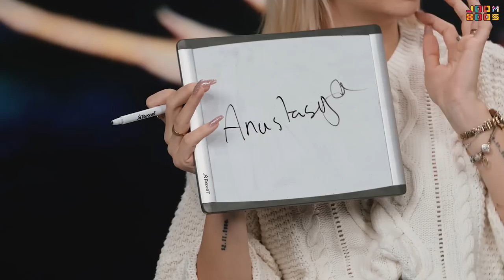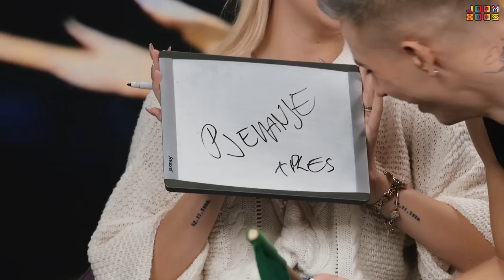TKO BOLJE POZNAJE MARCA, SAAMOPETRAA ILI MIMIERMAKUP! | Testiramo prijateljstva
U novom videu na JoomBoos kanalu stavili smo SaamoPetru i Mimiermakup na test prijateljstva i odlučili saznati koja bolje poznaje Marca! 🔥 Marco Cuccurin im je postavljao nekoliko pitanja a one su morale odgovoriti, koja ima više točnih odgovora, poznaje Marca bolje! 🔥 Tko je odgovorio na više pitanja točno, pogledajte u videu! Pišite u komentare koje odgovore ste vi znali! 🔥

Pretplati se na @marcocuccurin @saamopetraa4023 @meme-cast

Edit by: 24sata